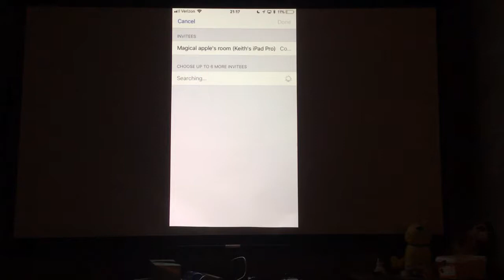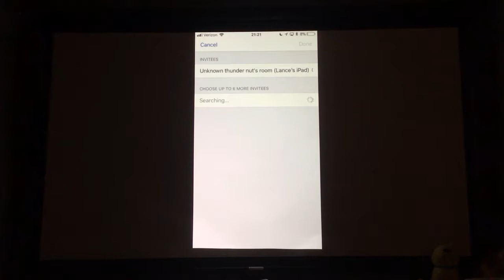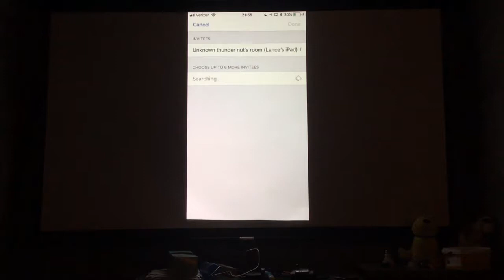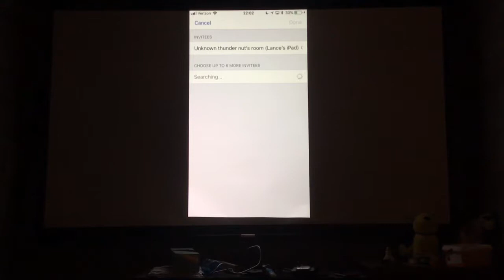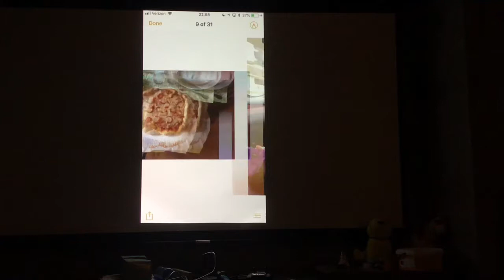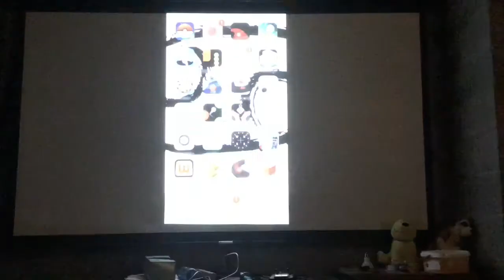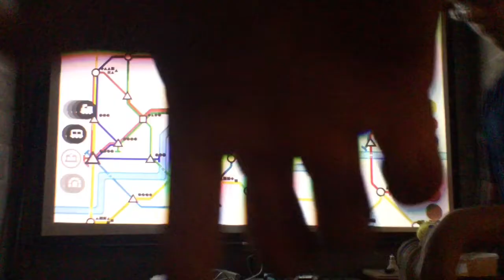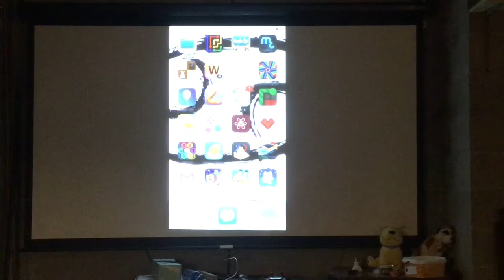Independence day special! Hole.io stream AND MORE! Stream footage 4 July 2018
This is what you all have been waiting for!
Funny Timestamps:
32:00

Don't forget to stay awesome and be nice to each other! Bye!

Made by Videoshop- Video editor for iPad